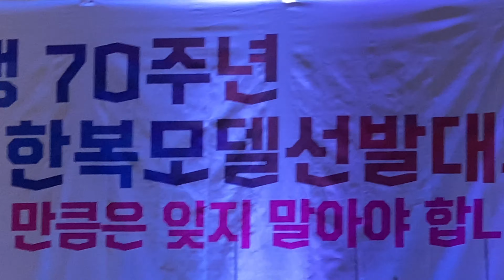200731 서인석/이선영 - 사랑해요대한민국 한복모델선발대회 축사